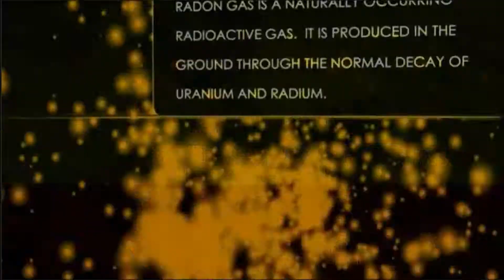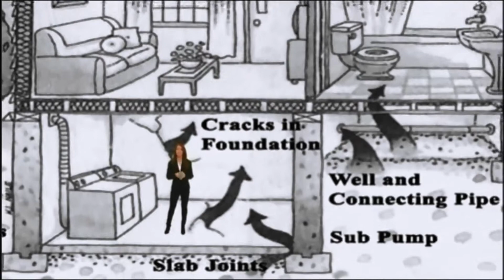Guardian Home Inspection & Repair - Radon Inspection & Mitigation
What is Radon?

Radon is a naturally occurring radioactive gas without color, odor or taste. Radon gas is one part of a natural radioactive process, known as "decay", where larger, more complex natural elements such as uranium and radium break down into small energy particles. When this gas decays, products known as "daughters" are created. Radon gas itself is relatively harmless until it decays into these daughters, which in turn release damaging energy particles.

How does radon cause cancer?

Radon daughters attach themselves to dust particles floating in the air. When inhaled they can become lodged in the lungs. As these radon daughters decay, they release energy bursts which can damage lung cell tissue. Prolonged exposure to radon can cause lung cancer. Scientific research indicates that at least a 10 to 20 year incubation period is required before a lung cancer develops.

Scientists estimate that indoor radon is the number one cause of lung cancer in non-smokers and the number two cause of lung cancer (after smoking) in the United States. Up to 20,000 Americans may die each year as a result of radon exposure. The Environmental Protection Agency (EPA) considers radon to be the most significant environmental health risk we face today.

Where does radon come from?

Radon comes primarily from the soil under a building. Radon can be found almost anywhere because radium, the "parent" of radon, is present in most soils. Average concentrations of radium are usually low, and radon gas will usually migrate harmlessly into the atmosphere through the soil. However, if a building is erected over a source of radon, the gas can become trapped inside and build to hazardous levels. The highest concentrations of radon are typically found in basements, however heating and air conditioning systems can quickly spread radon to other parts of a building.

How does radon enter homes?

Radon usually enters buildings mixed in with gasses from the soil. However well water can also be a source. Common entry points include: cracks in basement floors, slab joints, floor drains, sump pits and porous cinder block walls. Radon is drawn through these openings as a result of the "stack effect" which is caused by the difference in air temperatures indoors and outdoors. As heated air rises and leaves the building, (much like a hot air balloon) radon is drawn in at the lower points of the foundation. The operation of fireplaces, heating and cooling systems, clothes dryers and exhaust fans can increase the rate of radon entry.

How is radon detected?

One of the most common radon test types is the activated carbon test. Using this technique, a small canister of activated charcoal is placed in the lowest livable area of a home or commercial building (the basement, if you have one) for several days. After exposure, the canister is sealed and sent to a laboratory for analysis. Charcoal canister tests help you determine the radon concentration present at the time of the test.

Other test devices include electronic continuous radon monitors (CRM's), which can be used to detect and document radon levels on an hourly basis. This type of test is especially valuable when you are involved in purchasing a home and want to prevent tampering with the test device. Certain monitors can also be used to locate primary radon entry points.

The Environmental Protection Agency's website is an excellent source of up to date information.